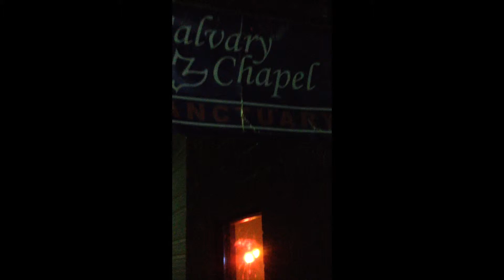2014-02-01 Calvary Chapel Dance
First Gottaswing/Lindy in the 'Burg dance at this venue, hosted by Valerie & Joel Webber